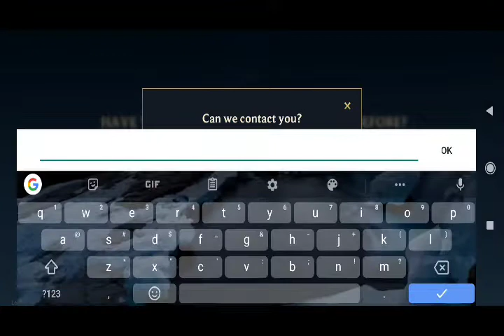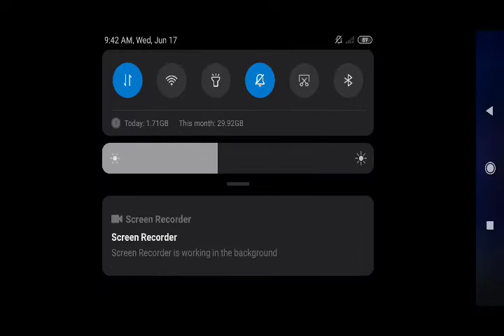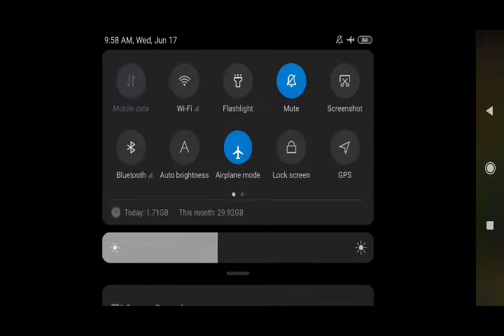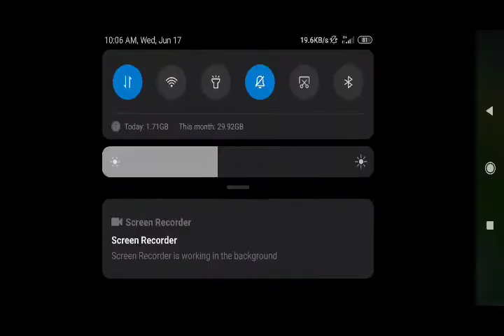Alpha Tester pa nga . Silipin nga ntin ang WILD RIFT :)